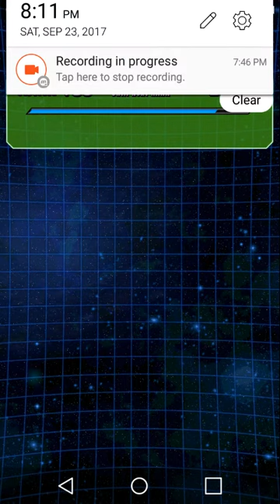Dokkan battle race!!!!!!1!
Lelelelelelel